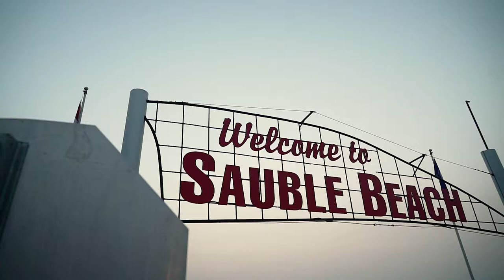Our Last Weekend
A love letter / cinematic vlog to my siblings

Shot entirely hand held with a Sony a6500 & Zeiss 16-70 f/4 lens